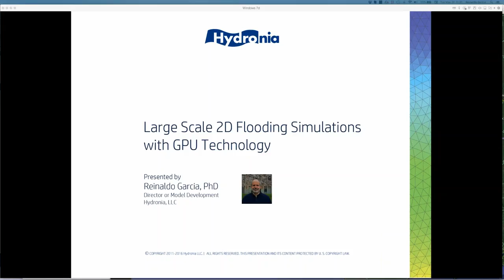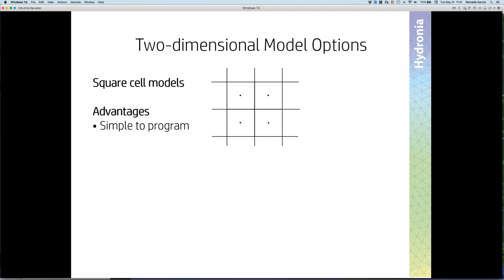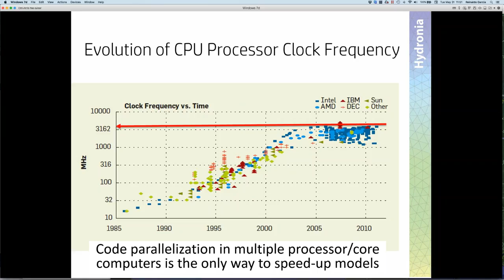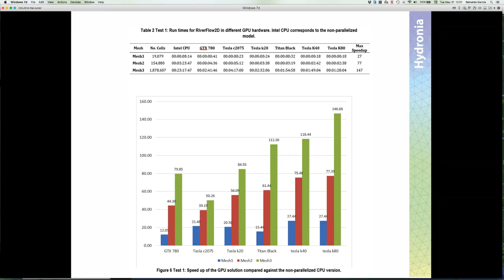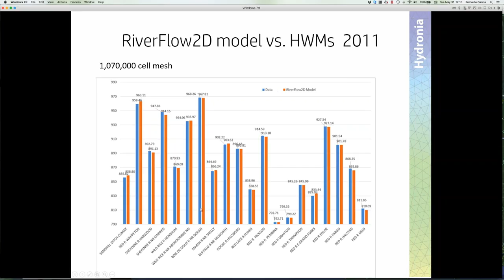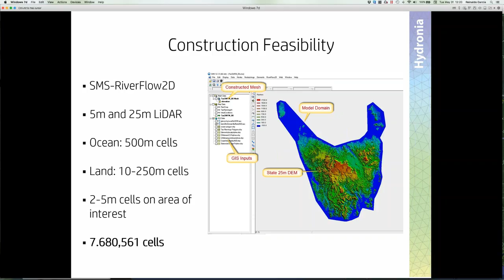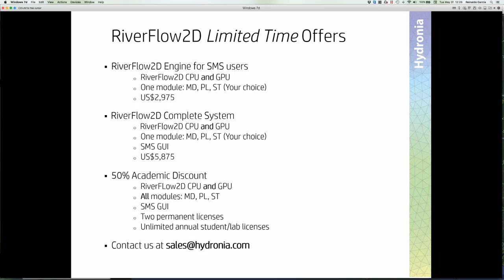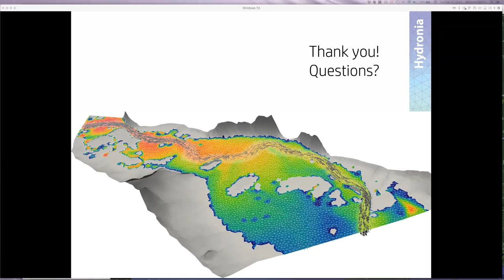Large Scale 2D Flooding Simulations with GPU Technology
This webinar demonstrate large scale hydraulic model applications using RiverFlow2D GPU. It present the case studies of NOAA's Red River of the North in the USA, and Tasmania State-wide Flood Model.